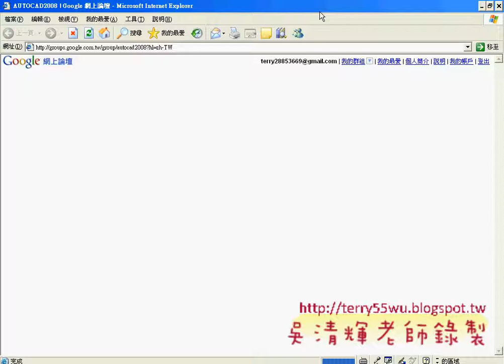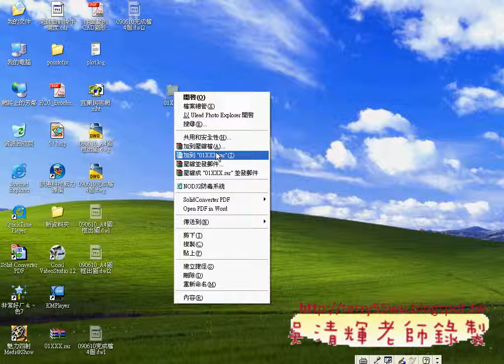12下載PDF READER與上傳作業(AUTOCAD入門教學_吳老師提供